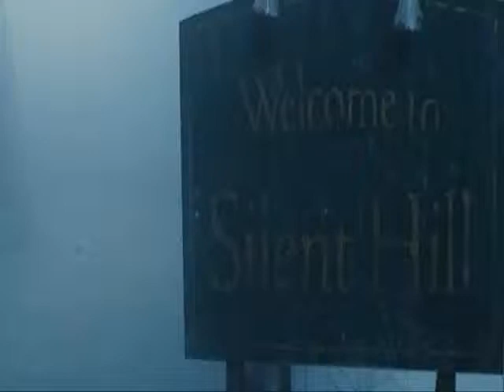Alessa´s Song - Silent Hill